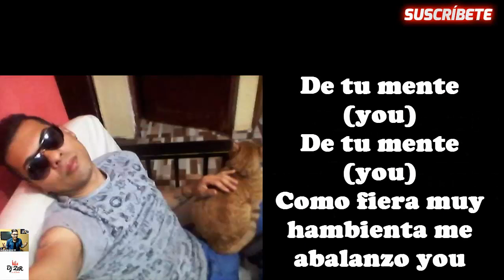Aunque nadie crea en mi - Mr Andrew - Dj Zir Beats